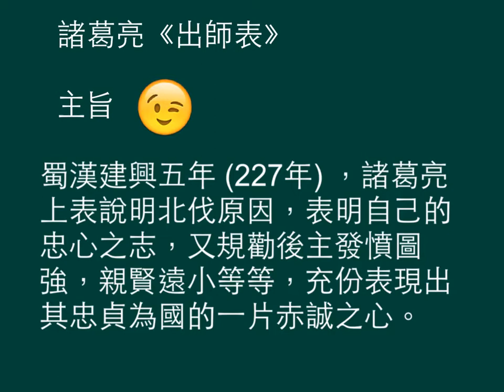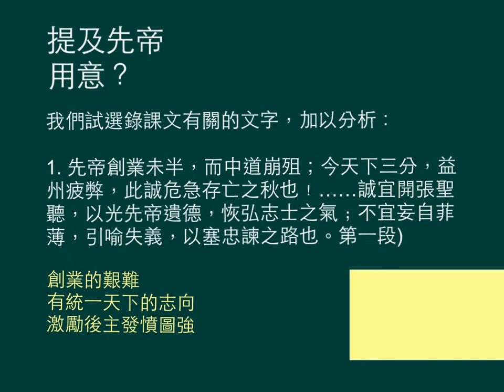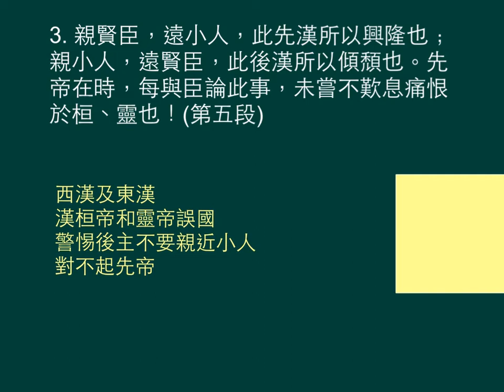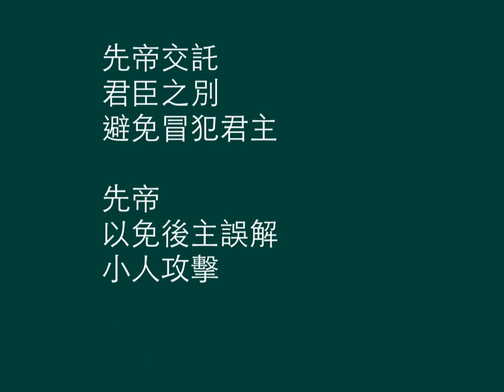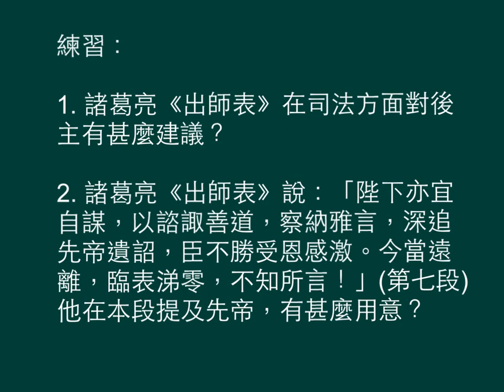中五中文_上學期_《出師表》_總結（1）